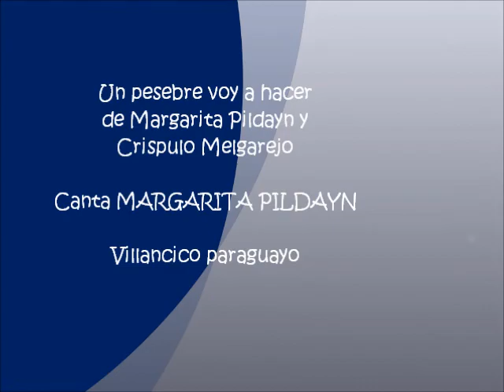Un pesebre voy a hacer. Margarita Pildayn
Villancico paraguayo de Margarita Pildayn y Crispulo Melgarejo
Canta MARGARITA PILDAYN